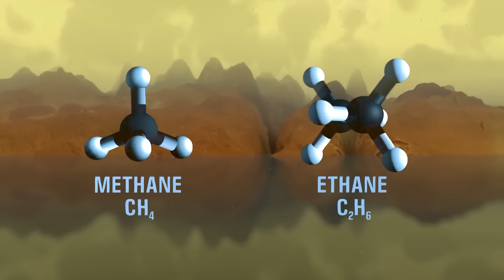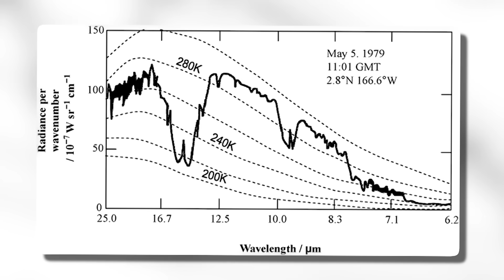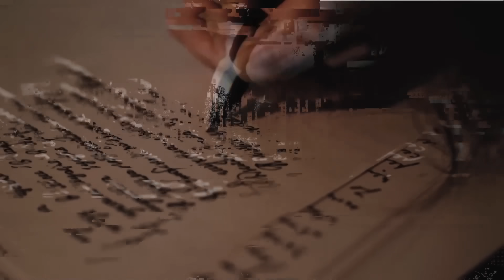James Webb Telescope Just Detected an Advanced Civilization on Proxima B!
The James Webb Space Telescope just discovered a discovery that could fundamentally alter our understanding of life on other planets. Scientists analyzing deep space data from the telescope discovered unexpected and highly unusual signals coming from Proxima B, a possibly habitable exoplanet located only 4.2 light-years distant. What's truly alarming is the form of these emissions: patterns that some researchers believe may not be natural at all, but rather evidence of intelligent life. Could this be evidence of a sophisticated society keeping an eye on us from beyond the stars?

Proxima B has long captivated astronomers because to its Earth-like size and location within the habitable zone of its red dwarf star, Proxima Centauri. However, for the first time, the James Webb Telescope's extraordinary infrared sensitivity has uncovered something remarkable. The evidence, which includes odd light distortions and chemical signals in the atmosphere that do not fit any known planetary models, point to something more than just another rocky planet. Some say we're staring at megastructures or artificial atmospheric manipulation, indicating a more evolved society than our own.

In this video, we explain what the James Webb Telescope witnessed, what NASA scientists are saying behind the scenes, and why this discovery has aroused widespread conjecture in the scientific community. Is this the first contact that humanity has been waiting for? Join us as we examine the exciting prospects of extraterrestrial intelligence just next door, as well as what it could imply for the future of science, exploration, and mankind itself.